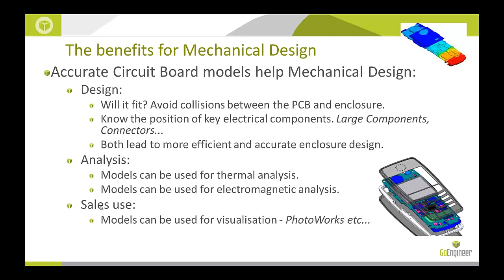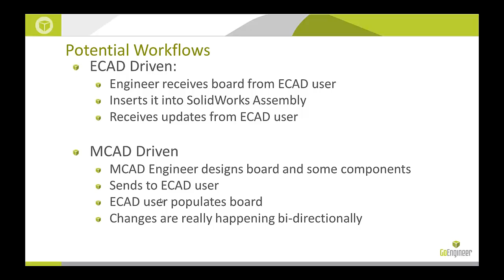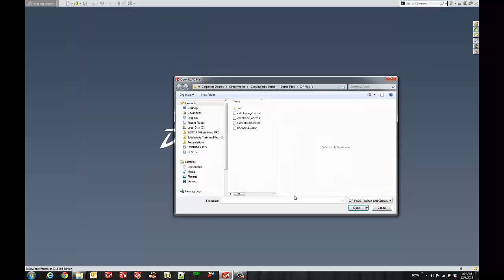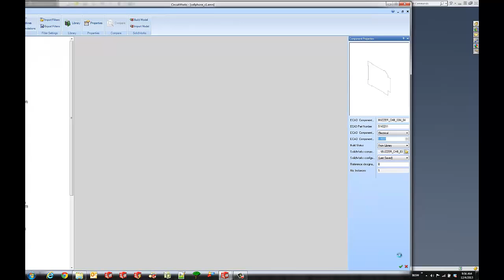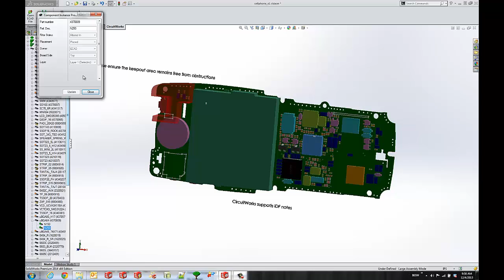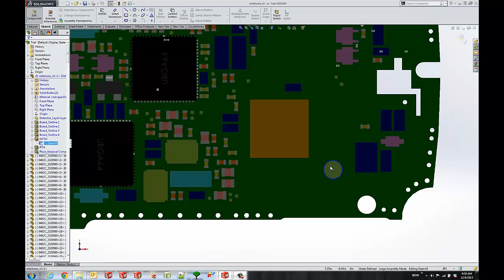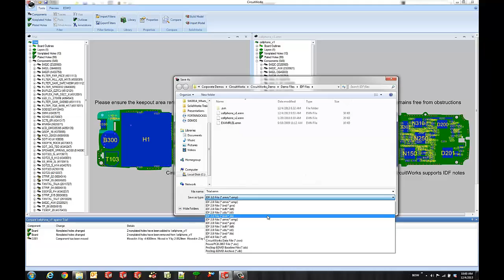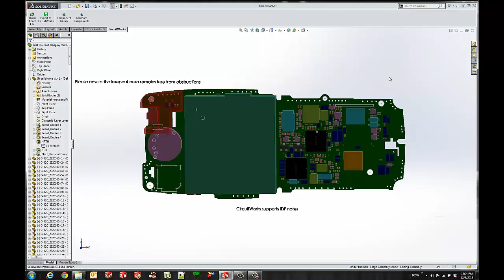SOLIDWORKS – CircuitWorks Demo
Learn some of the capabilities of CircuitWorks in SOLIDWORKS Premium with this Quick Tip video presented by Bryce Heventhal of GoEngineer